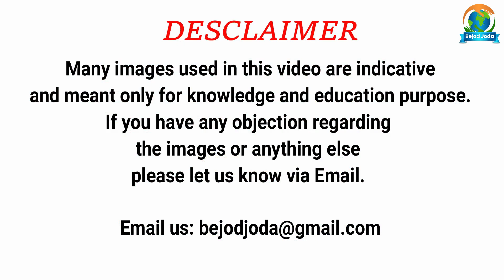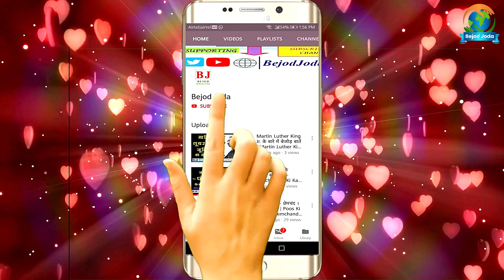Chhota Shakeel ने जब अपनी Heroine को लगाया काम पर | Mumbai Underworld | Bejod Joda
About the Video: यहां तक की उसके पैसों का सारा हिसाब-किताब भी रुबीना के पास ही था। मुंबई में किडनैपिंग और फिरौती वसूलने का काम भी रुबीना लंबे समय तक करती रही।

Video credit:

Concept: Barun Kumar
Research: Prashant Kumar
Executed By: Barun Kumar
Editor & Voice Over: Prashant Kumar
Produced By: Bejod Joda